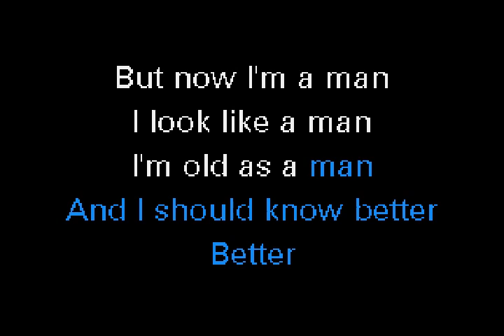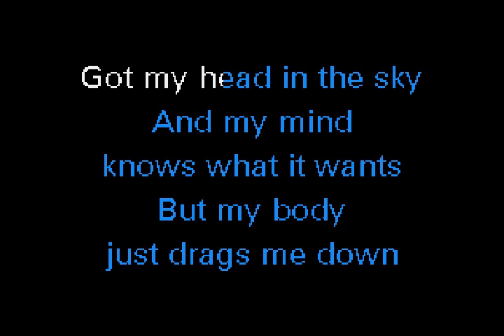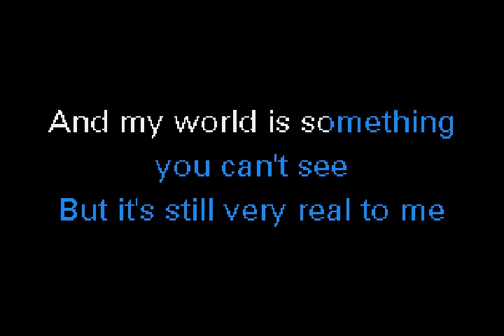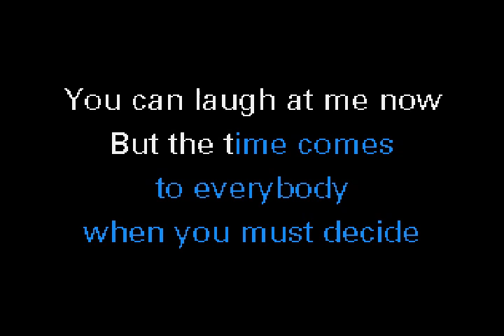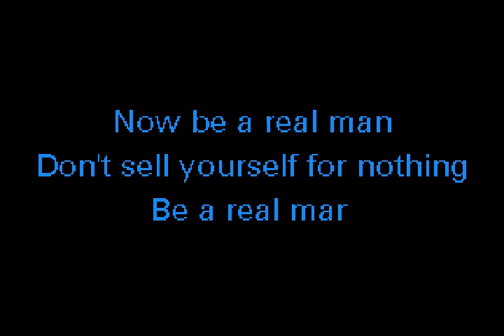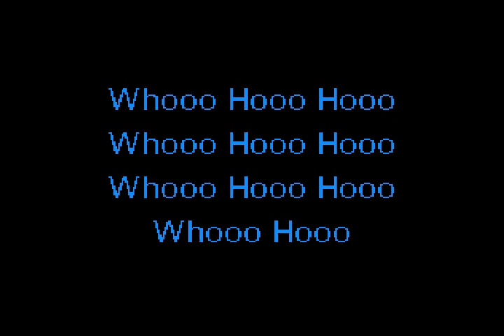Rundgren, Todd - Real Man (1978 Live Version) (original)